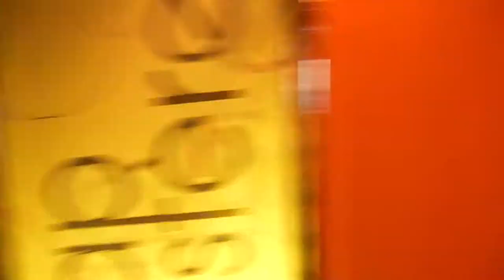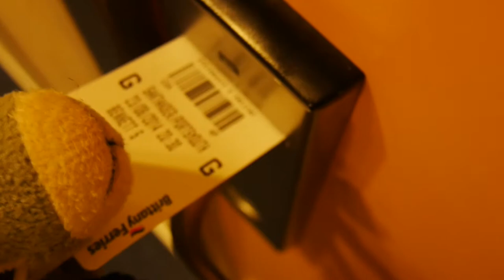Burrito: Lost on a Ferry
Burrito had a difficult time finding his room (8070) on the ferry between Portsmouth and Santander...